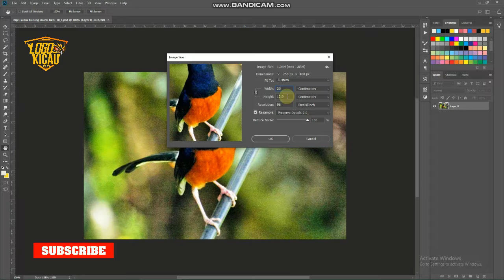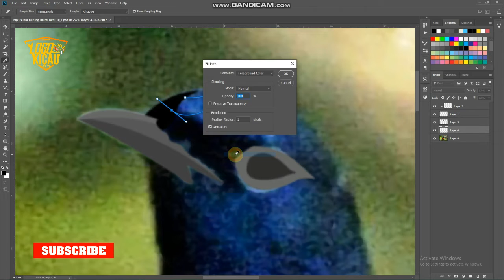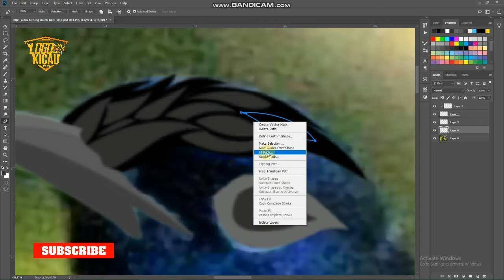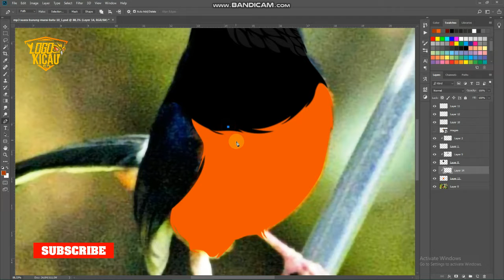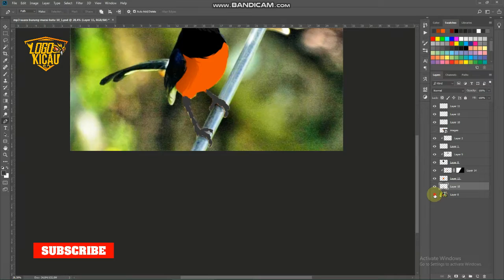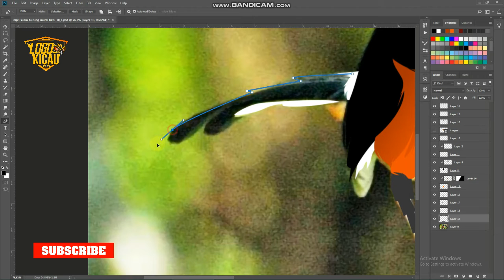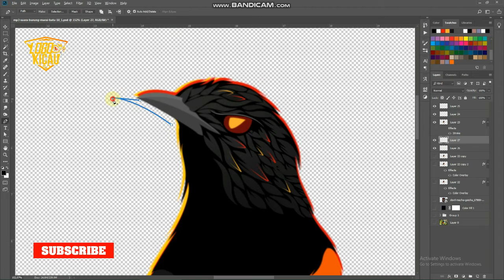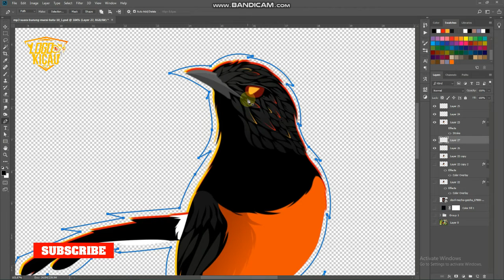Logo Murai batu Gratis Untuk Pecinta Murai batu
Tonton video sampai selesai untuk mengetahui passwordnya,
cara membuat logo burung, cara membuat logo vector, cara membuat esports logo, cara mudah membuat logo di photoshop, cara membuat logo di android, cara membuat logo di coreldraw

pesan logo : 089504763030